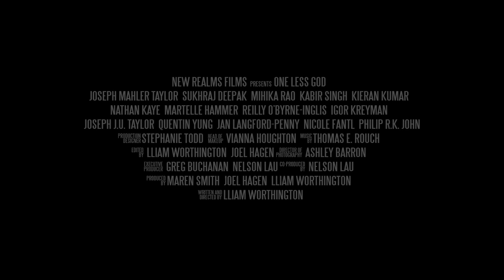One Less God -- Exclusive Trailer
In 2008, a band of young Islamic militants from Pakistan lands in Mumbai, their primary target, the iconic Taj Mahal Hotel. With Indian forces unable to regain control, for 4 days the guests must battle to survive as the terrorists seek to drive them from hiding. The harrowing events that follow will come to be known as India’s 9/11 and one of the most audacious terrorist attacks in history. Yet more than a tale of monsters and men, this is a story of our shared humanity at the dark crossroads to which we have now stumbled. Inspired by true events.